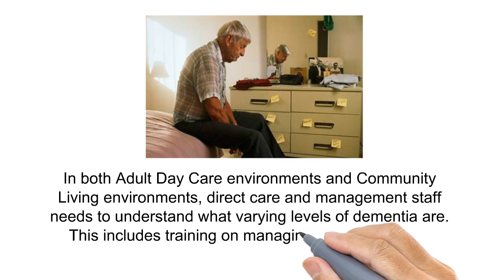DCTC ALZHEIMERS COURSE TRAILER COURSE 1308 1112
The official trailer for the Direct Care Training & Resource Center, Inc. online course on working with persons in group living and adult day care who have Alzheimer's Disease.  Includes tips on communicating with a person who has Alzheimer's.